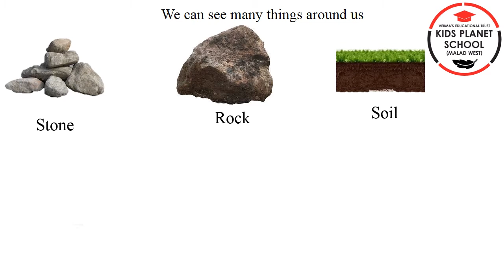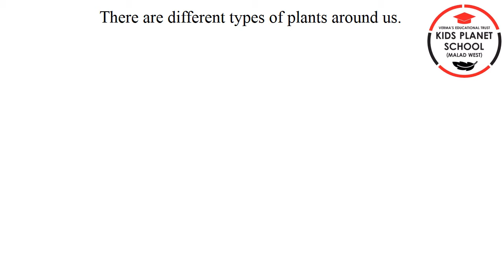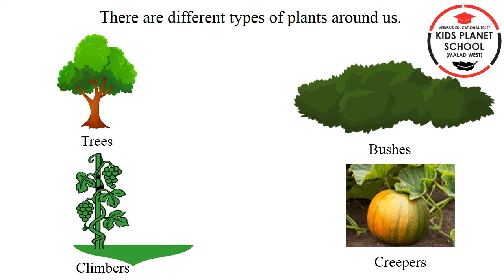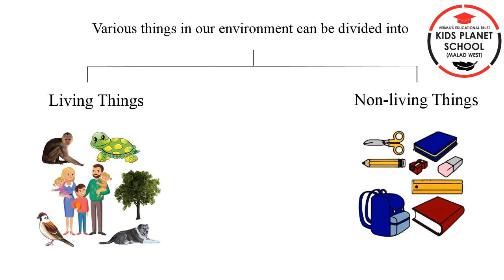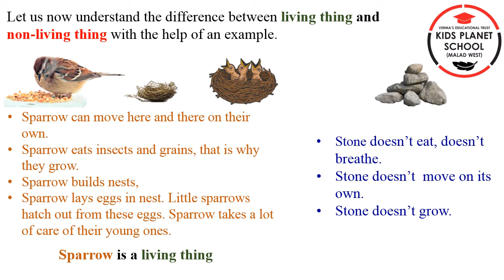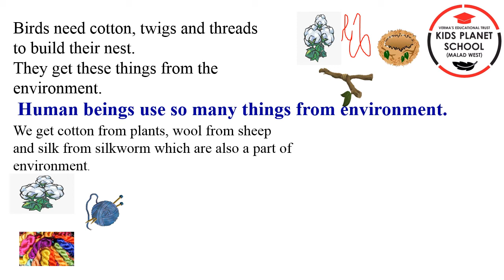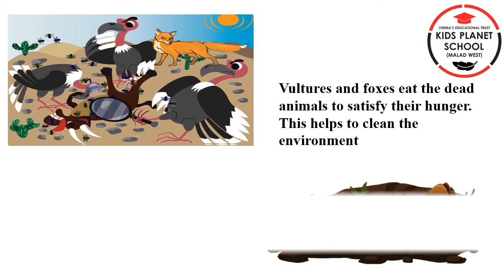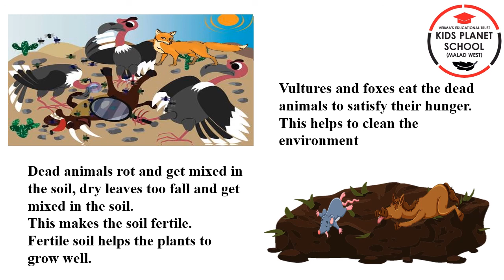3rd/E.V.S/Our Environment - Maharashtra Board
3rd/E.V.S/Our Environment - Maharashtra Board